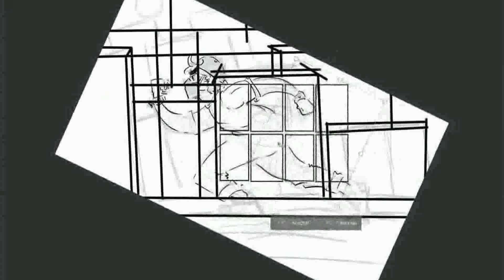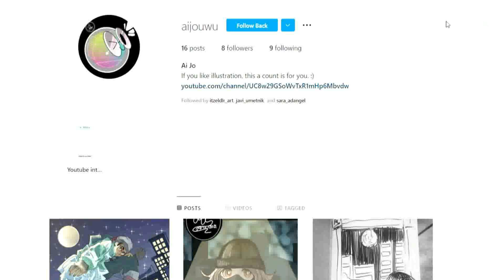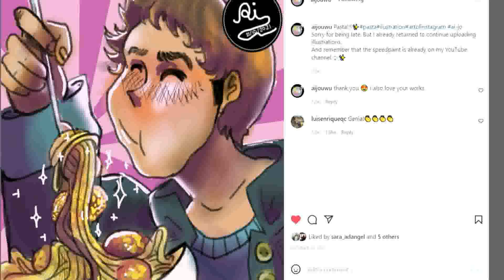Speedpaint-Parkour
Remember that I upload videos almost every Monday.
You can also see the drawing at my instagram , the link is in the description.
ヾ(￣▽￣) Bye~Bye~